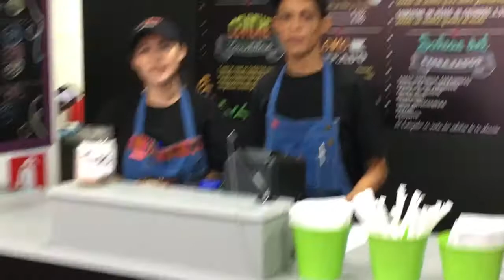Callao Cocina Peruana I Ricky El Millennial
📍¡LLEGO A TEGUCIGALPA CALLAO! Si, el nuevo concepto de gastronomía Peruana 🇵🇪 viene a encantar tu paladar 😎👌🏼

🎥 Estuve con los protagonistas de este nuevo concepto.